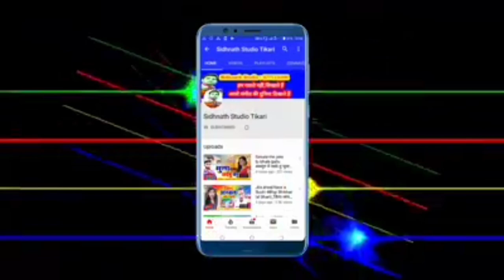सवातिन के चकर में खाली//पियवा कोढ़िया Chuharmal Vyas - Kaisan dulha khojane//Sidhnath Studio Tekari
सवातिन के खाली पियवा कोढ़ियाChuharmal Vyas - 2020 का आगया हिट सांग - Sidhnath Studio Tekari

song - सवातिन के खाली पियवा कोढ़िया

Singer:- Chuharmal Vyas

writer:-Sidhnath kumar

सहयोगी:-आप सब

👉rahad lal yadav, tik tok dilet karo, tik tok song,Tik tok video,maja lute tempu draibar, batha ta kamar,new maghi song,Churhmal vyas ka gana,balam lodhiyana se aa ja na,Gawana karake chal Gail Saiya,dewara kam gabadaile ba,bhul gene Naihar ke Yarva ge,sukhari lal yadav, neha singh,ho gelau sadi,tohar a jan love you bol da bhada nahi lwha apana piyar se,paswan par gana.maja marau paswan ke betava,ham nahi jai bau ge maiya,darad uthe pet me,sanjay kumar,New bolbam song new bolbam video.New bolbam song 2020,ne bolbam dj song 2020,chuharmal vyas, chuharmal vyas ka gana,savan song 2020,chuharmal ka gana,bolbam song 2020 khesari lal yadav,new magahi song.new magahi video.khesari lal yadav.bhojpri film song.bhojpuri filam video.bhojpuri geet.maghi geet.bhojpuri git.magahi git.new maithali song.new maithli video bansidhar chaudhary new bhakti song. new bhakti video.hot bhojpuri video.new hot bhojpuri video rani dancer new khotha song.new khotha video.antra singh.new hot khotha video.new bhojpri sad song khusbu uttam.new bhojpri sad song video pawan singh. new holi song.new holi video.new hot holi video guddu rangila.new chhath song.chhath song.new chhath video pramod premi yadav.sadsong rulal dene vala gana gunjan singh. new song.hot dance sapna chaudhri new comedy video.ritesh pandey.Bhanta Lal Yadav ka bhojpuri video, bhanta Lal ka naya bhanta lal yadav, bhanta Lal bhojpuri gana, bhanta lal magahiya gana, bhanta lal ke bhanti song bajawela, om prkash akela,om prkash akela new song,om prkash akela,om prkash akela new videio,om prkash akela new comedy,new bhojpuri song om prkash akela,new magahi song om prkash akela,neha films.new mithlesh chauhan,new bhojpuri song mithlesh chauhan,new video mithlesh chauhan,new sadi geet mithlesh chauhan,new song arun chaila yadav,akash lal yadav,chuharmal vyash,churmal vyash ka gana,kajal ji,sidhnath studio,sidhnath studi tekari sidhnath studio tikari mithlesh anmol dipak dildar.new bhojpuri song dipak dildar chhotu chhaliya,new bhojpuri song chhotu chhaliya tuntun lal yadav,ne bhojpuri song tuntun yadav awadhesh premi new song awdhesh premi,new bhojpuri song awdhesh premi dhannajay dhadkan, new song dhannajay dhadkan,new bhojpuri song dhannajay dhadkan,shasi lal yadav,new song shasi lal yadav,bhojpuri song shasi lal yadav,rcm music,New bhojpuri song#new bhojpuri video.new magahi song.new magahi video.khesari lal yadav.bhojpri film song.bhojpuri filam video.bhojpuri geet.maghi geet.bhojpuri git,magdh music,tekari,gaya, konch,panchanpuri ,cherki,dobhi,sherghati,kurtha,arwal,kinjar,jahanabad,patna,dilhi,manpur,nalanda films,shivangi films,nalanda films kagana,nalanda fillms ka video,bodh gaya,akash films,alex music,ara, bhojpur,pro music bhojpuri,bela,kusum kavya,sevarani singh,ew bhojpuri song#new bhojpuri video.new magahi song.new magahi video.khesari lal yadav.bhojpri film song.bhojpuri filam video.bhojpuri geet.maghi geet.bhojpuri git.magahi git.new maithali song.new maithli video bansidhar chaudhary new bhakti song. new bhakti video.hot bhojpuri video.new hot bhojpuri video rani dancer new khotha song.ga ya jila, jahanabad jila,patna jila,arwal jila, aurangabad jila,nalanda jila,bhojpuri song